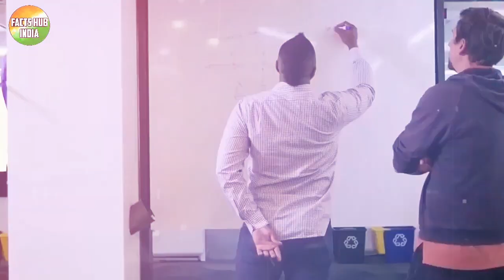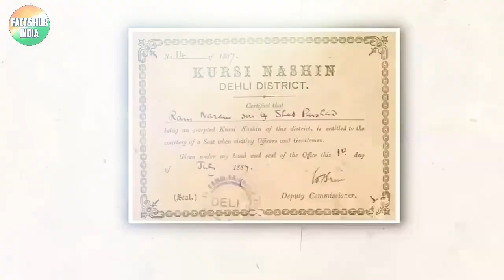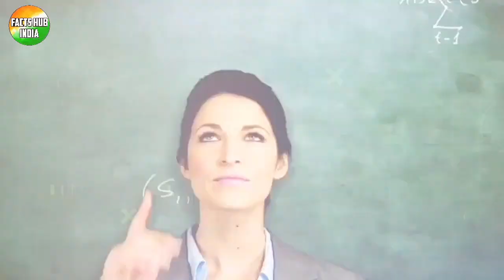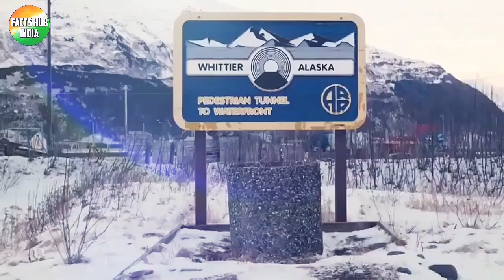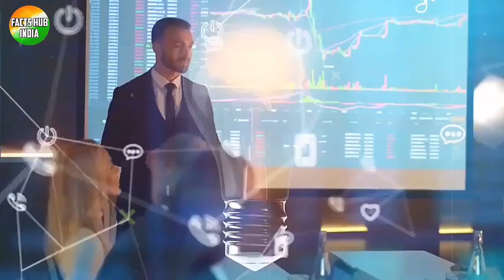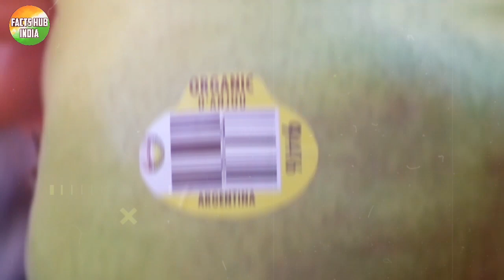Tortoise और Turtle में क्या फर्क होता है ? 🤔| What Is The Difference In Turtle & Tortoise ?.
Video title :- Tortoise और Turtle में क्या फर्क होता है ? 🤔| What Is The Difference In Turtle & Tortoise ?.

Did you know ? Facts(rochak tathya/ रोचक तथ्य) you don't know or facts you never know. Today in this video you will see this facts in hindi and with that  Tortoise और Turtle में क्या फर्क होता है ? 🤔| What Is The Difference In Turtle & Tortoise And Top Enigmatic facts and most amazing facts. This fact video is going to be very interesting so watch it till the end.

Queries Solved :-

1. Tortoise और Turtle में क्या फर्क होता है ?
2. What Is The Difference In Turtle & Tortoise ?
3. turtle aur tortoise mai Kya farak hota hai ?
4. turtle aur tortoise me antar ?
5. turtle aur tortoise mein kya antar hai ?
6. turtle aur tortoise mein kya fark hai ?
7. turtle aur tortoise mein kya fark hai by right to shiksha ?
8. सेबो के ऊपर स्टिकर क्यों लगा होता है ?
9. apples ke upar sticker kyu lage hote hai ?
10. fruits of upar sticker kyon laga hota hai ?

About my channel - Facts Hub India is an fully informative videos youtube channel which uploads a vast varities of videos such as :- facts , inspirational stories , one minute of knowledge and many more.

1) This video has no negative impact on the original works ( It would actually be positive for them).
2) This video is also for teaching purpose.
3) It is not transformative in nature.
4) only used bits and pieces of videos to get the point across where necessary.
5) Some images are used just for giving the clearance about the topic to the viewers.